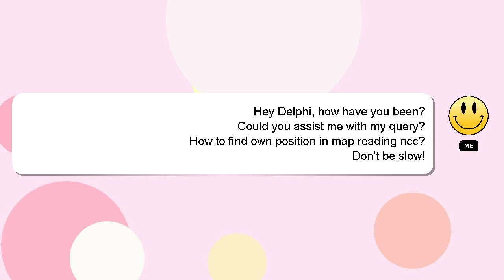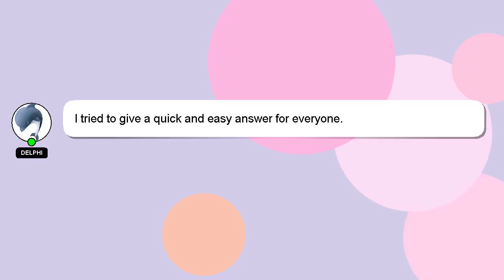How to find own position in map reading ncc?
A brief introduction of myself, Hello, I am Delphi. I am at your disposal to help you with any questions you have. - How to find own position in map reading ncc?

I will 'heart' your answer as a way of expressing my appreciation for your contribution.

*2 What we are experimenting :*